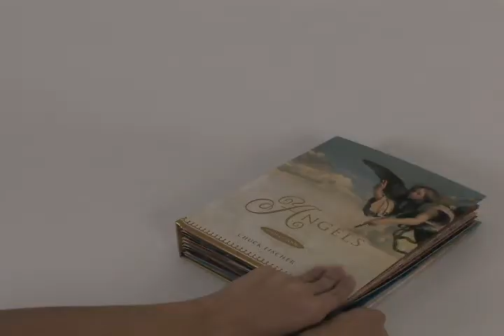Angels by Chuck Fischer